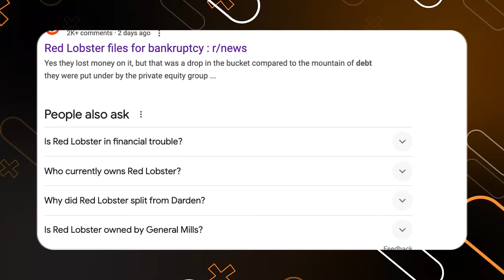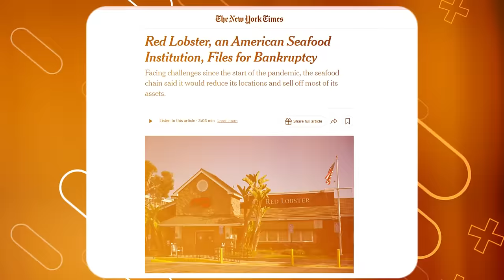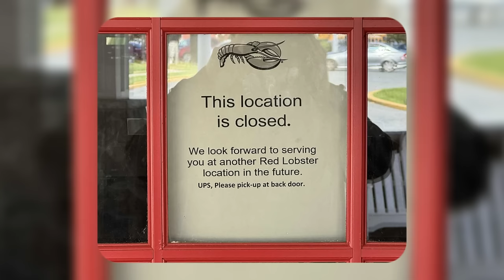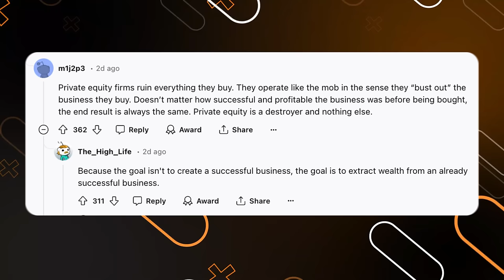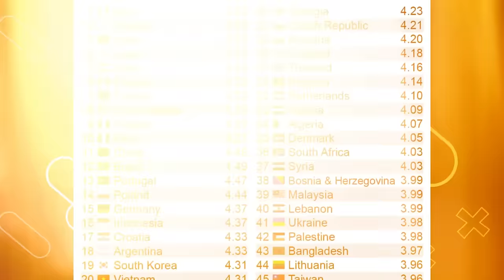Why Classic Restaurant Chains Are Closing Down